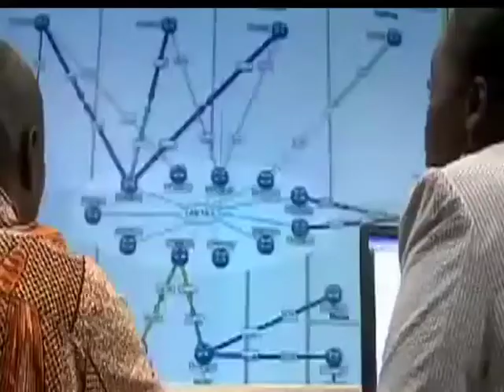Sonangol abre concurso público para 500 bolsas de estudo no exterior do país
A Sonangol, Sociedade Nacional de Combustíveis de Angola, deu início à edição de 2013 do concurso público para o programa de bolsas de estudo no exterior do país.

O programa vai beneficiar jovens licenciados ou a concluir a licenciatura nas áreas de Geociências, Engenharia e Tecnologia.